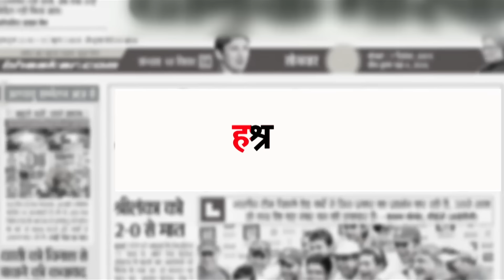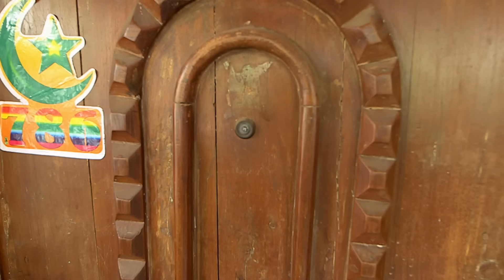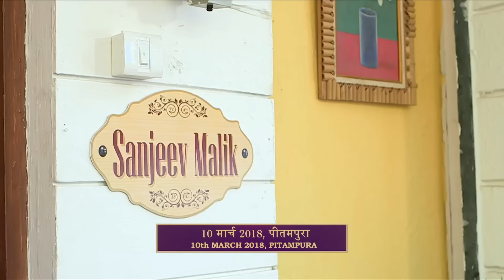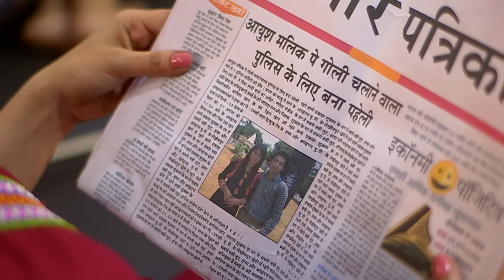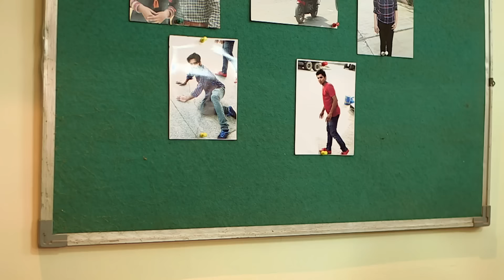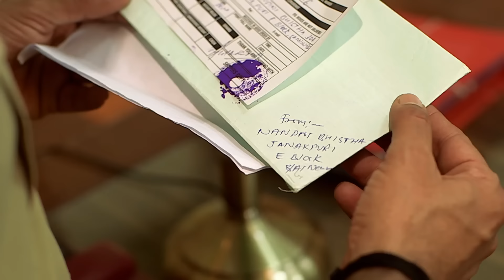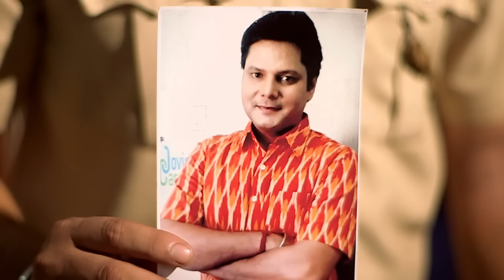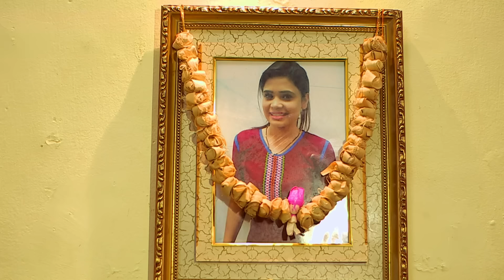शमशाद ने सुनीता को पाने के लिए रची साजिश | Best of Crime Patrol | Crime Patrol New Episode